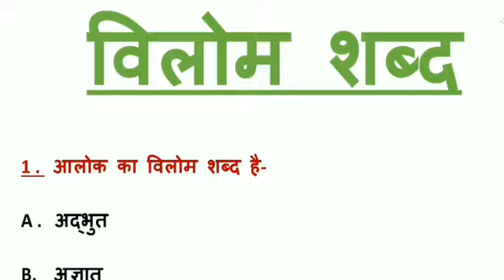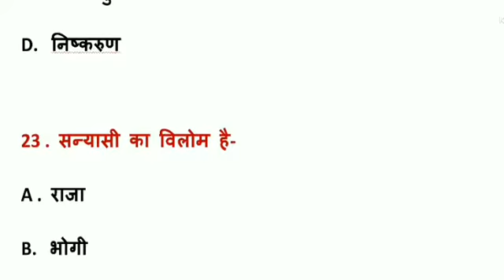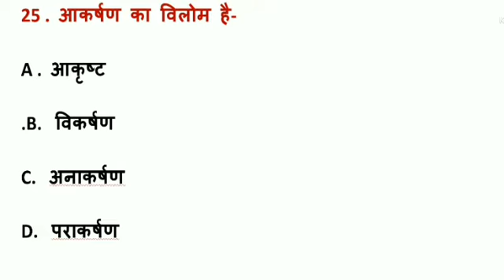हिंदी विलोम शब्द uptet , सुपर tet best study RV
हिंदी विलोम शब्द
uptet , super tet
best study rv